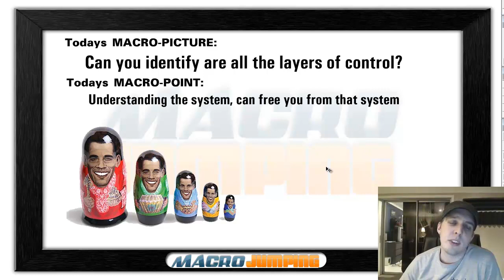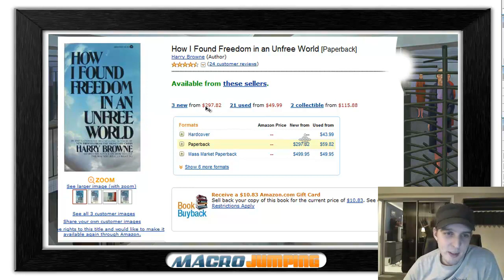11A. Russian Dolls, False Awakenings, & Systems of Control (part 1)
I discuss that all systems function in the same matter. Item A controls the flow of item B. This is a 2 part video so dont forget to watch both.

The Lucid Dreamer: A Waking Guide for the Traveler Between Worlds - by Malcolm Godwin